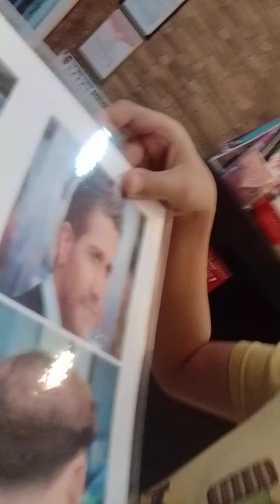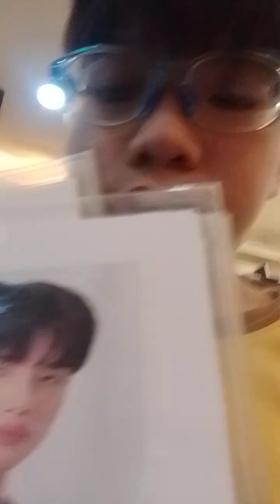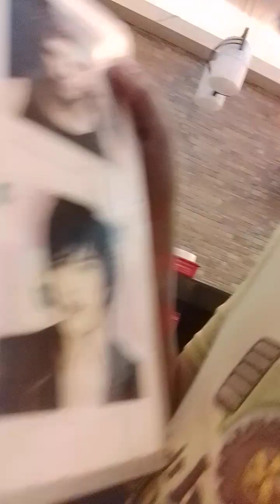Haircut Day At Wow! Hair Salon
Location Place: Wow! Hair Salon